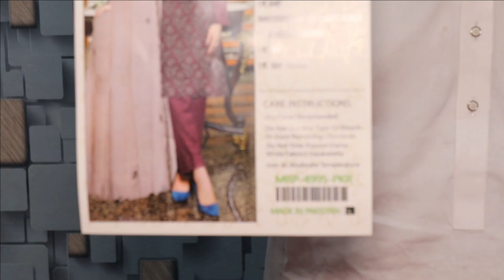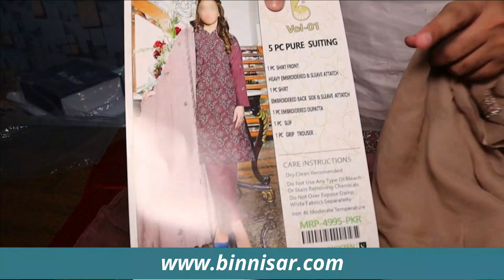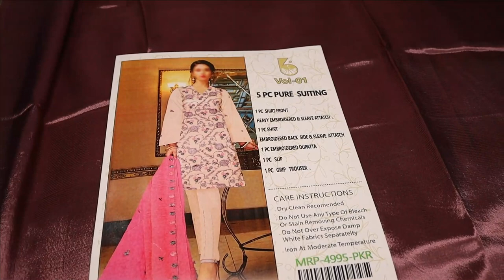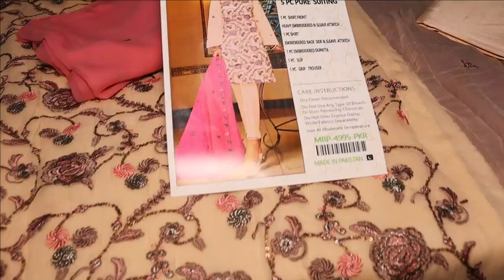PURE FANCY WEAR 2ND VOL